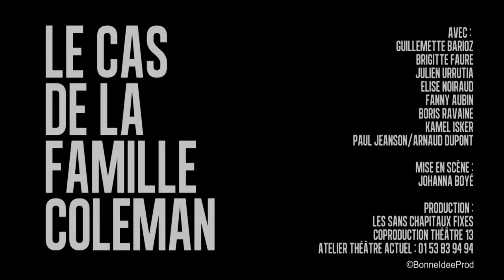LE CAS DE LA FAMILLE COLEMAN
Lamentable et brinquebalante, la vie au rabais d’une famille sans-le-sou. Une comédie alerte et grinçante, lauréate du prix des Jeunes metteurs en scène du Théâtre 13.